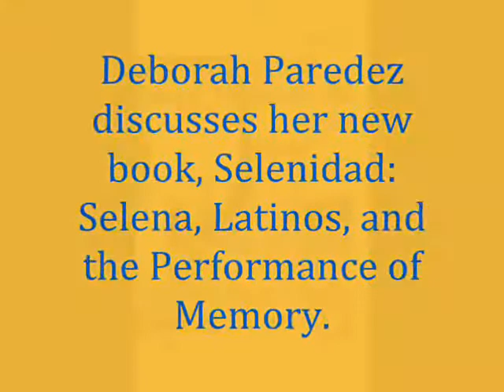Deborah Paredez talks about Selenidad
In her new book, Selenidad: Selena, Latinos, and the Performance of Memory, Deborah Paredez looks at the Latina performer, Selena, and her place in American culture at the turn of the 21st century.